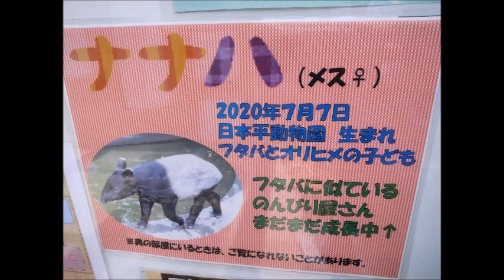マレーバク（オリヒメ・ナナハ親子）@日本平動物園20220413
‹関連動画›

■オリヒメの兄・ヒコボシ＠安佐動物公園

マレーバク（クニオ、ヒコボシ）@安佐動物公園20221122